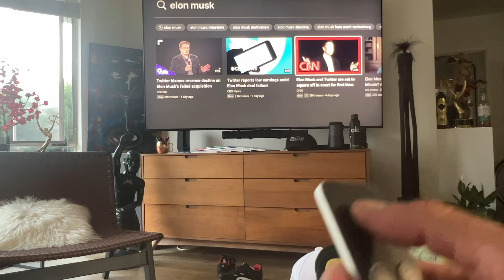Fu*k, Marry, Kill - Nerd Love - Bezos, Musk, Zuck